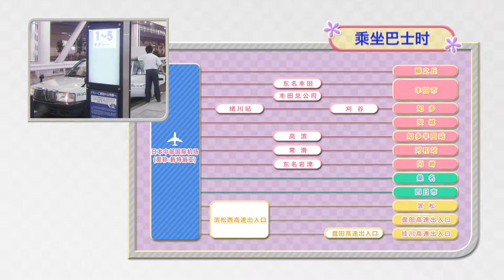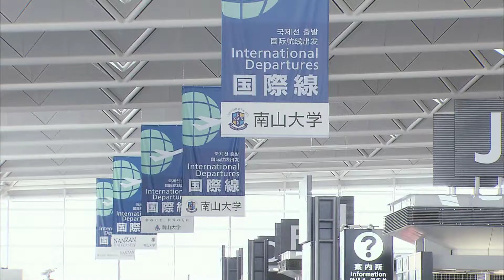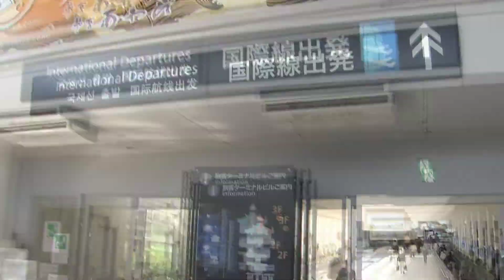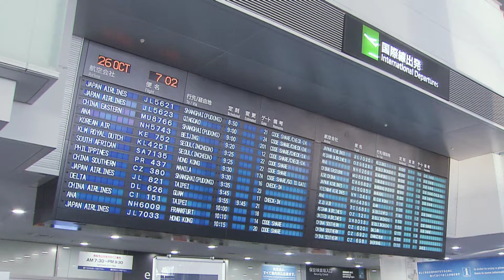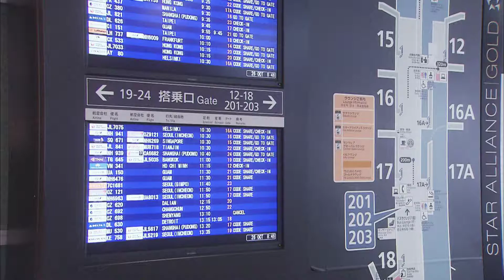日本中部国际机场 NGO/RJGG 从爱知县飞往日本各地 ，飞往全世界。